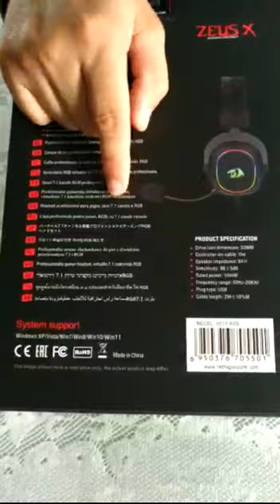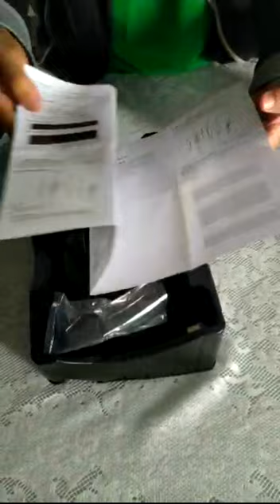Unboxing Headset Zeus X